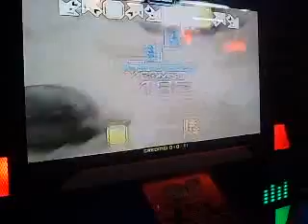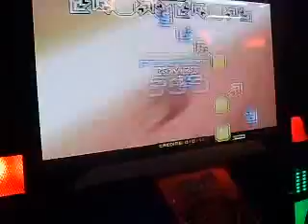NX2 - It's my business NM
Pump It Up Next Xenesis NX2
It's my business NM 3X with bar

Continuando el entrenamiento del It's my business NM
656 combos ... el mejor combo ha sido 670 mas o menos
3413700 score ... el mejor score ha sido con 353XXXX
Igual esta aceptable, para una jugada parecida se necesitan 4 o 5 intentos o_O